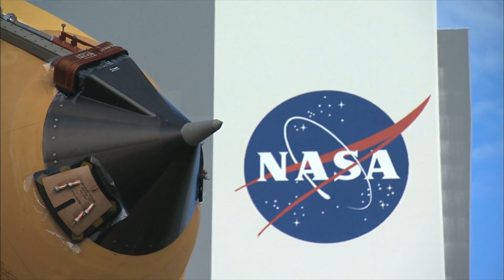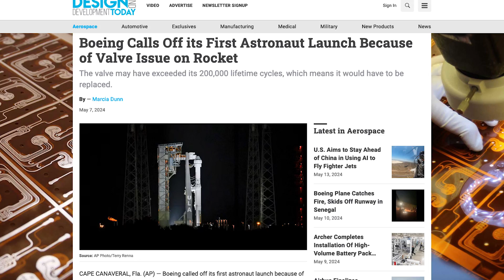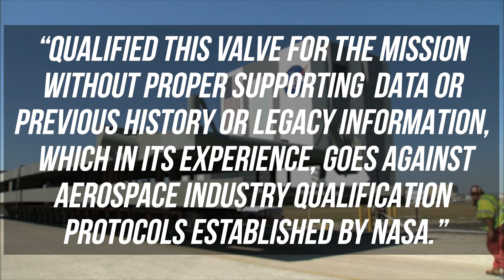NASA's Starliner Launch Facing 'Disaster,' Contractor Warns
After the initial launch for Boeing’s Starliner was scrapped last week due to a leaky valve, NASA could be looking to give it another go later this week. But one contractor is surprisingly and publicly asking the agency to reconsider the launch, which it warned could end in catastrophe.